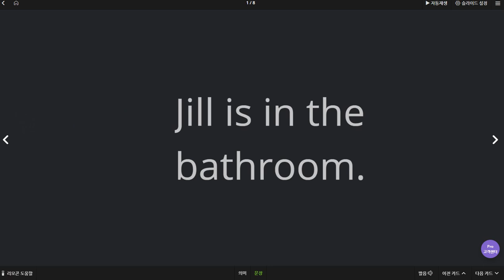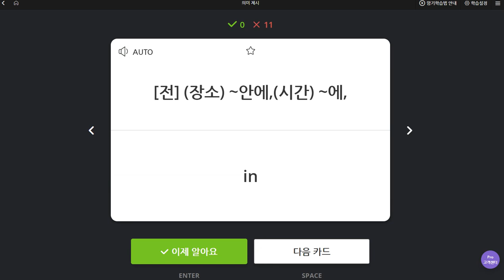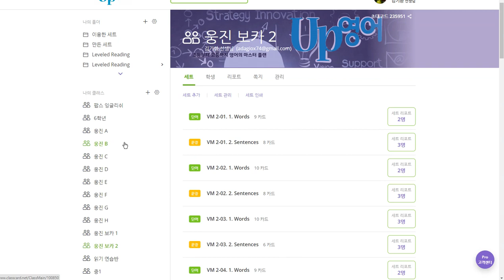김예빈 2019 08 19 일대일